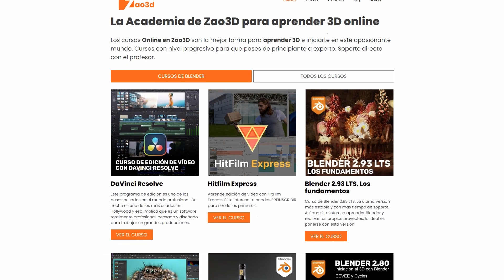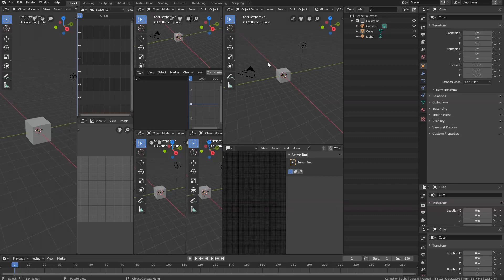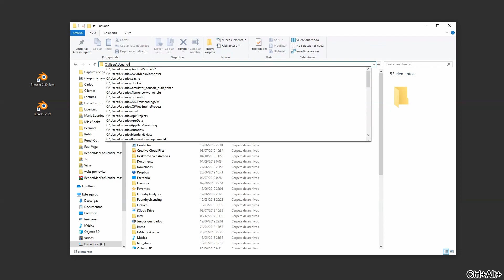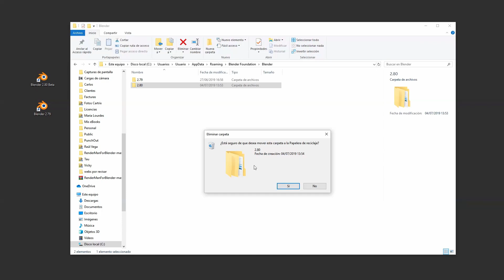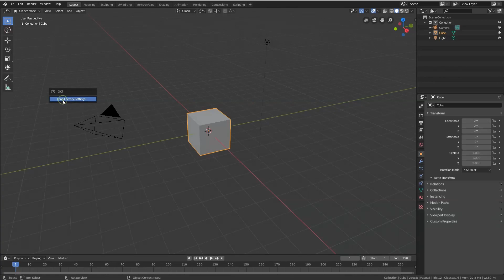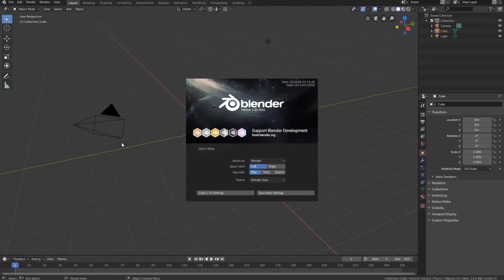Resetear la configuración de Blender 2.80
Otra nueva lección del curso de introducción a Blender 2.8x, en la que vamos a desmontar, un poquito, Blender.

Algo que suele ocurrir muy a menudo, sobre todo cuando empezamos a jugar con cualquier programa es que, si eres curioso como yo, que acabas tocando cosas y acabas cambiando el aspecto del interface o alguna configuración. En ese momento te gustaría saber como resetear Blender a sus ajustes originales, como si fuera una instalación fresca.

Esta lección está extraída del primer módulo del curso Blender 2.80, iniciación. Puedes hacer el curso completo para sacarle el máximo provecho y terminar un proyecto de principio a fin, en el que vas a modelar una turbina de ciencia ficción.

¡Un curso estupendo!